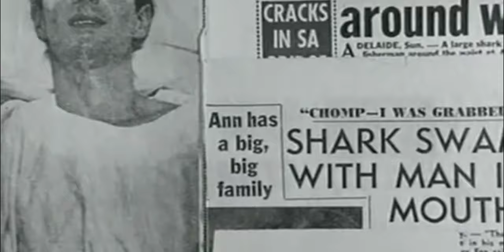World's WORST Non Fatal Shark Attack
Rodney Fox was attacked by a great white shark on December 8, 1963, while competing in the South Australian Spearfishing Championship at Aldinga Beach. He was seriously injured around the chest and arm. He is considered a survivor of one of the world's deadliest non-fatal shark attacks.
Fox's abdomen was completely exposed during the assault, and all of his ribs on his left side were fractured. His diaphragm had been perforated, his lung had been torn apart, his scapula had been penetrated, his spleen had been exposed, and his artery had been exposed. He was minutes away from his veins collapsing from blood loss. His right hand's tendons, fingers, and thumb were all severed, and he still has a shark tooth buried in his wrist. Following the incident, his wounds needed 462 stitches.